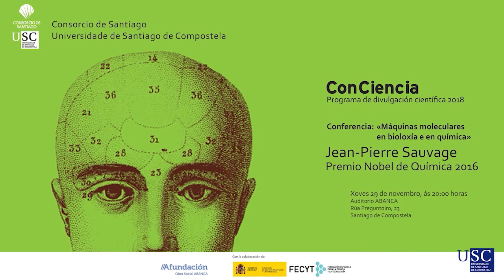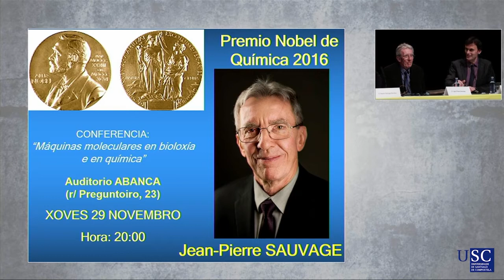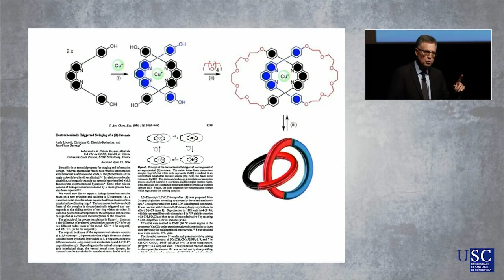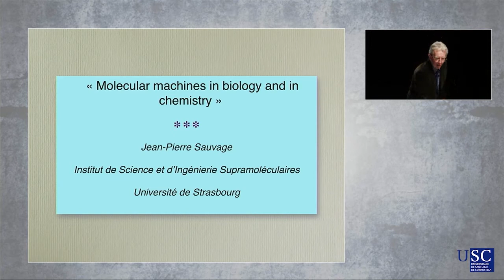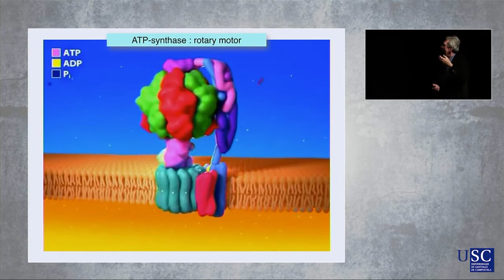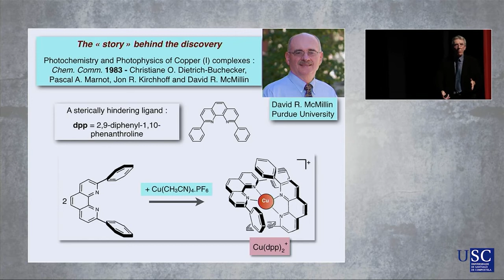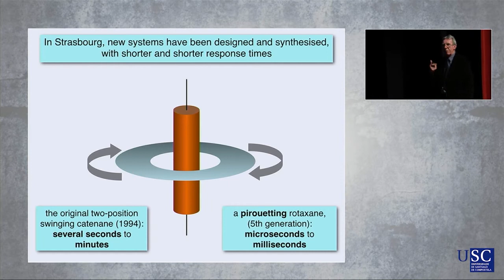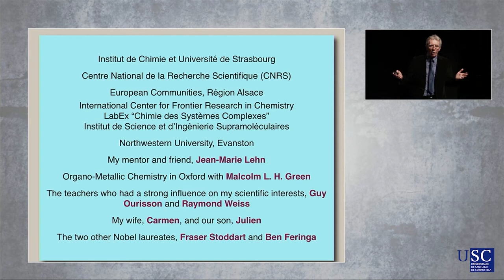Jean-Pierre Sauvage. Programa ConCiencia 29/11/2018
Premio Nobel "polo deseño e síntese de máquinas moleculares"

Jean-Pierre Sauvage, profesor e investigador na Universidade de Estrasburgo (Francia), completou o seu doutoramento na Universidade Louis-Pasteur de Estrasburgo en 1971 baixo a supervisión de Jean-Marie Lehn (Premio Nobel de Quimica 1987 e visitante do Programa ConCiencia en 2009), describindo as primeiras síntese de criptos, que son moléculas bi e policíclicas sintéticas que se unen a un átomo de metal central. Foi profesor en Estrasburgo de 1981 ata 1984 e director de investigación no CNRS de 1979 a 2009, cando se converteu en director emérito.

Sauvage é un dos pioneiros da química supramolecular e publicou en 1983 a primeira síntese eficiente das moléculas cíclicas entrelazadas denominadas "catenanos". Estas moléculas foron a base dunha das primeiras máquinas moleculares nas que o movemento dos aneis de catenano foi controlado a través de medios electroquímicos e fotoquímicos. Un dos aneis rotaba arredor do lazo creado polo outro, dunha maneira que se podía controlar. Acababa de construí-la primeira roda da historia de tamaño nanométrico. Seguindo enfoques semellantes, o seu grupo produciu en 2000 unha estrutura de rotaxano que pode estenderse e contraerse como un filamento muscular. A súa outra investigación inclúe a modelización do centro de reacción fotosintético e a redución do CO2 por medios electroquímicos.